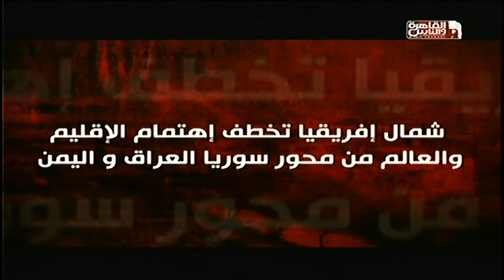القاهرة_والناس | مصر والمنطقه الي اين ؟! تامر الشهاوي .. صقر المخابرات فى مِـن_القاهرة "